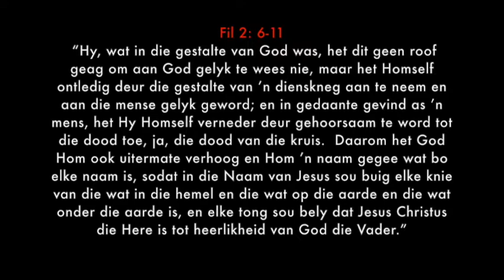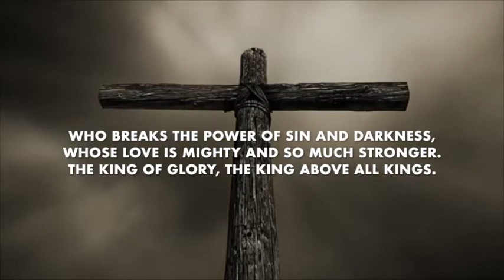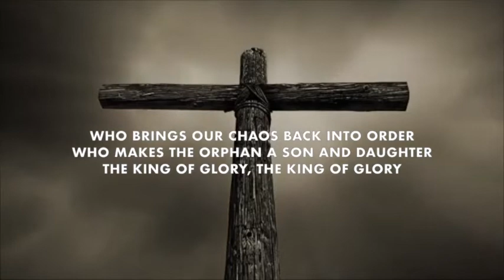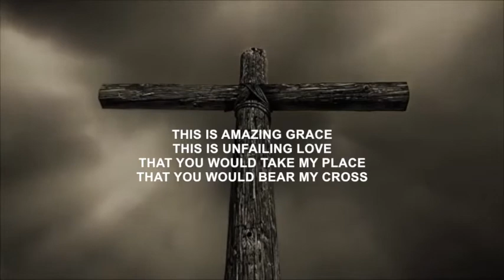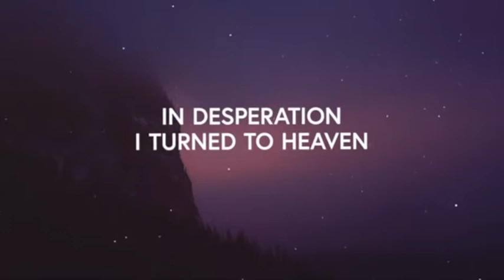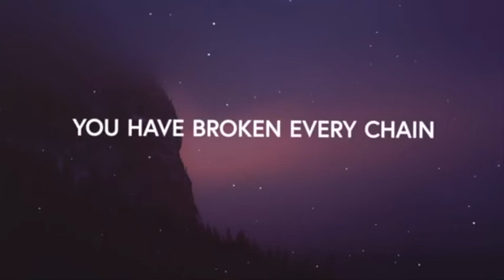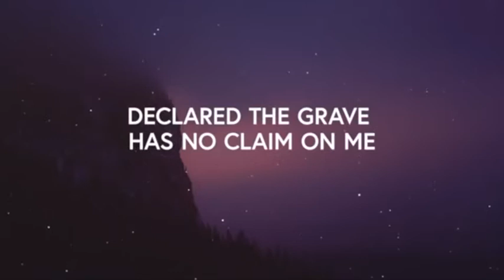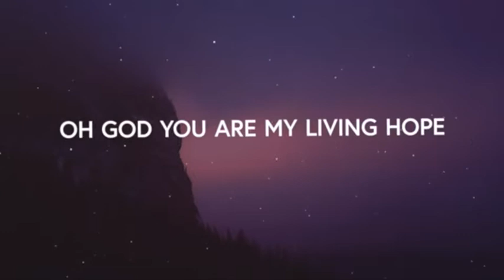Goeie Vrydag Feesdiens - Nagel Myburgh